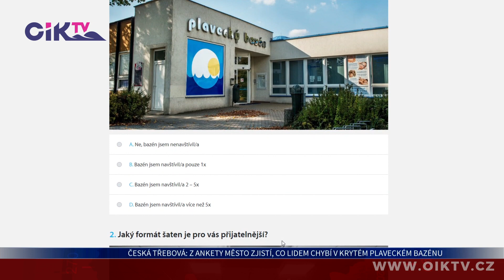Česká Třebová: Z ankety město zjistí, co lidem chybí v krytém plaveckém bazénu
Město Česká Třebová se připravuje na generální rekonstrukci krytého plaveckého bazénu, který má za sebou více jak čtyři desítky let. O tom, jakým směrem by se mohla tato investice ubírat můžete rozhodnout i vy! Do konce června totiž probíhá anketa, která není určena pouze pro místní, ale pro všechny případné návštěvníky.